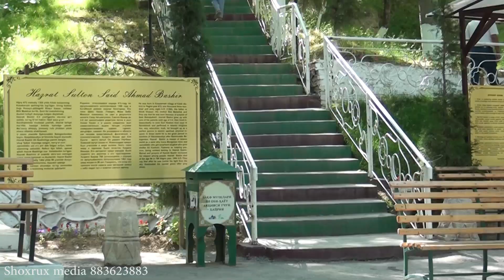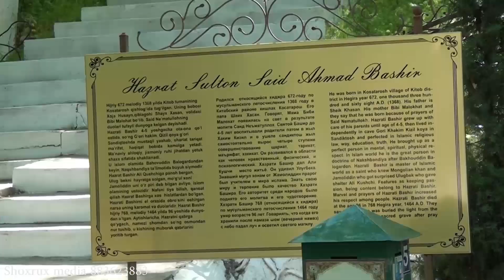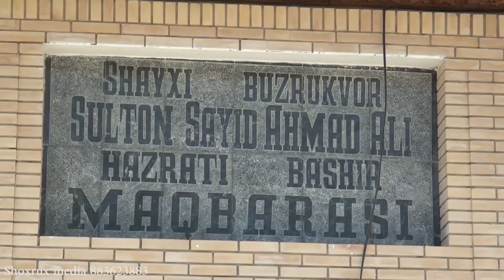HAZRAT BASHR OTADA ZIYORATGOHIGA KELGANMISIZ🤔🤔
SHOXRUX MEDIA CREATIVE GROUP BU BIZNING JAMOA BIZ SIZNING YAXSHI KUNLARINGIZDA XIZMATDAMIZ.OLIY XIZMAT OLIY SIFAT USTUVORLIGI TANLOVDA ADASHMANG